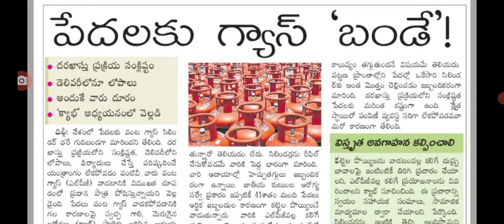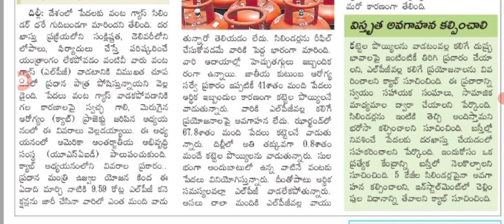ఏడాదికి మూడు ఉచిత గ్యాస్ సిలిండర్లు పంపిణీ free Gas sylinder distribution of AP.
hello everyone today update latest update on free Gas sylinder distribution of AP .@anandsocialedu